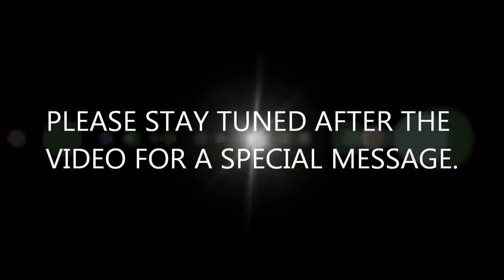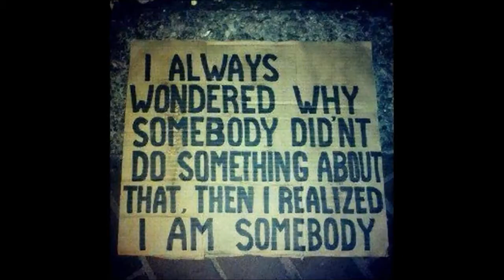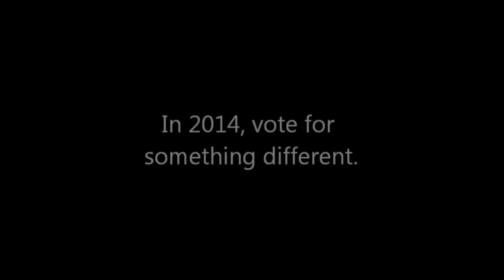11-Year-Old Could Die After Mother Took Her from Hospital | JCTV | JEENYUSCORNER.COM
(aol.com) - A young girl with leukemia named Emily is in serious danger after leaving the hospital without a doctor's permission. "Fox & Friends" reports her mother, Norma, removed the IV from Emily's catheter and left the hospital with the catheter still in the girl's heart. KPHO says doctors are worried because if the catheter is not medically removed, it could become infected and kill her. If found, the mother may be charged with child endangerment.